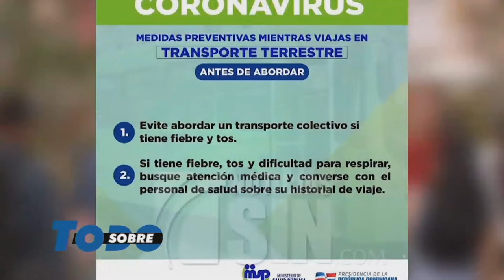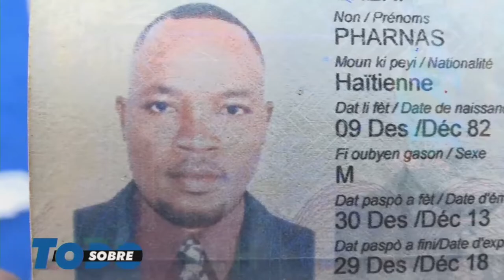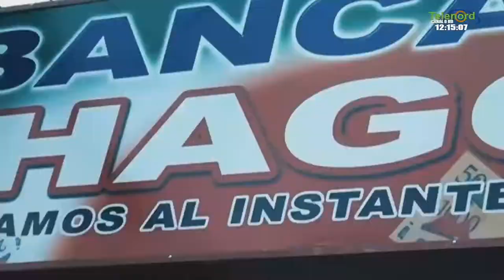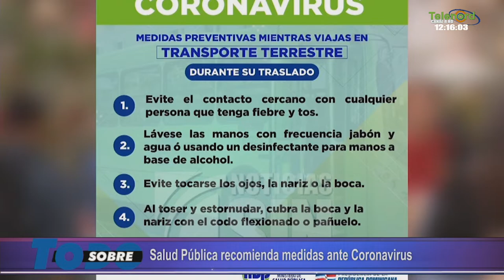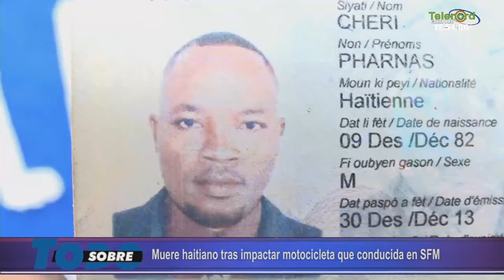Sobre Todo Lunes 02- 03- 2020